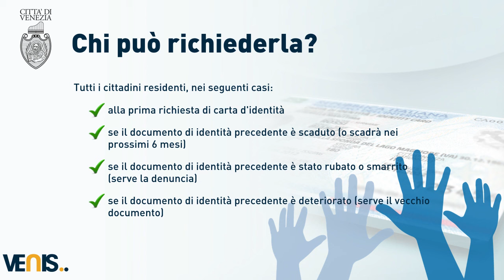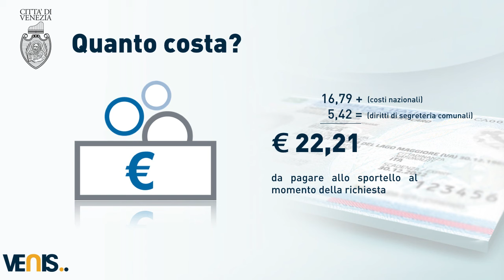CIE - Nuova carta d'identità elettronica